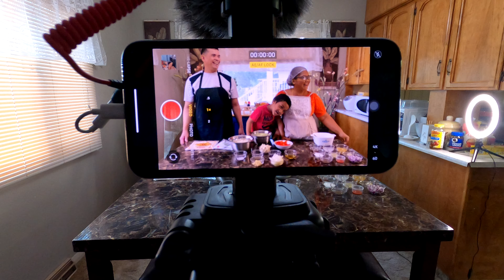Healthy Vegan Spring Roll Recipe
Here is my recipe for "Lumpiang Gulay" Veggie Spring Rolls but with a twist.
Feel free to use my recipe to have a healthier diet in this time of crisis.
We hope all of you are having a good day.